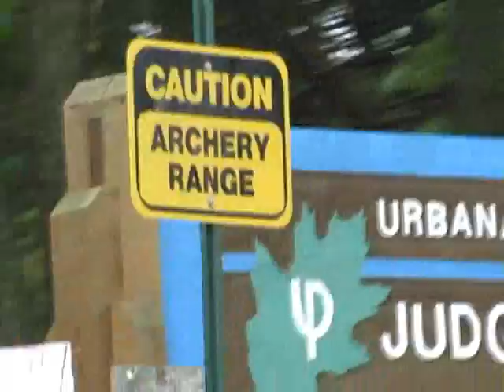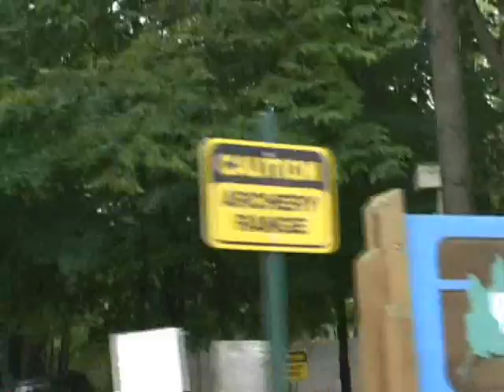urbana_1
jeff and i exploring urbana
wait for the finale, it's not worth it!